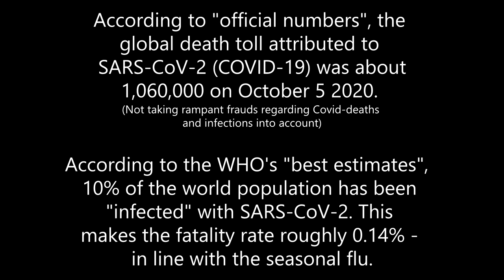WHO Accidentally Confirms: COVID-19 no more deadly than Seasonal Flu